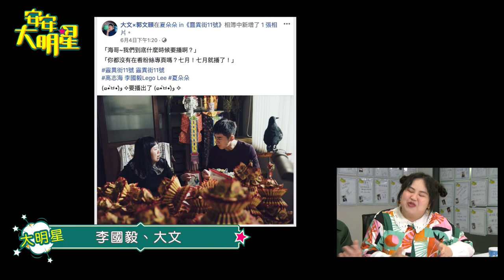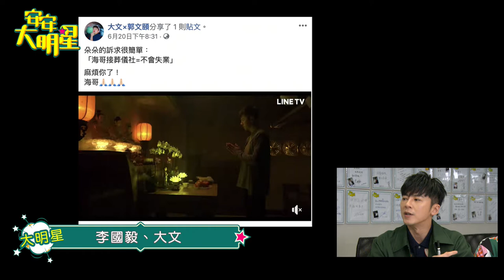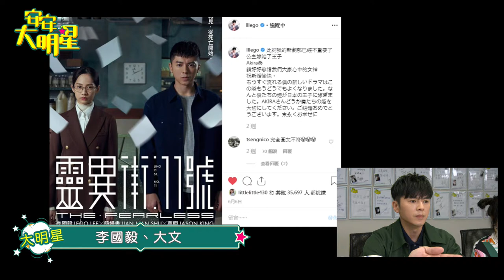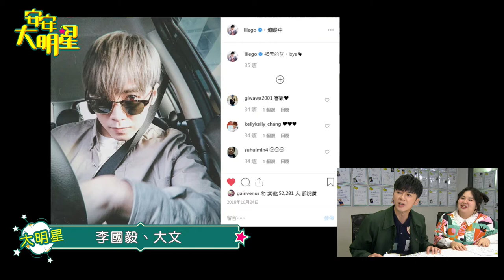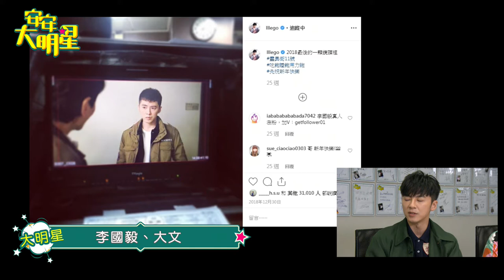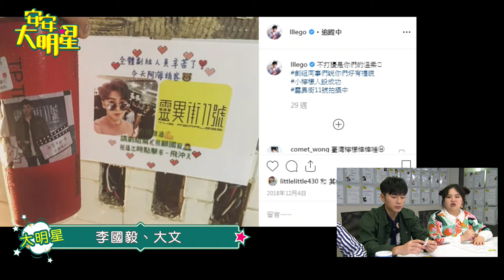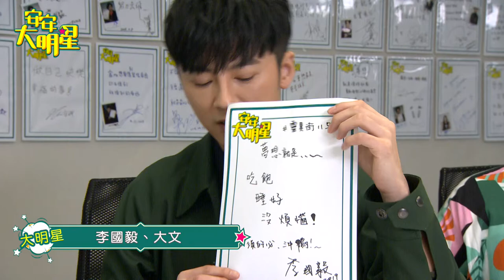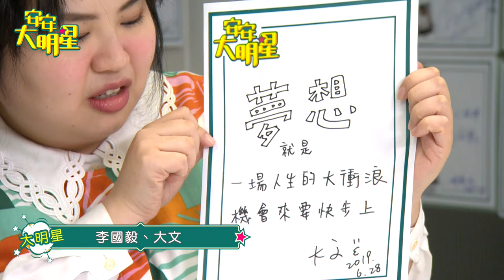(片尾更新版)李國毅再次來到安安大明星！！新戲首播前來爆料！？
7月19日將在LINE TV及八大電視播出的《靈異街11號》，是一部大剌剌地將死亡、遺體與靈魂等禁忌話題搬上螢幕的影視作品。